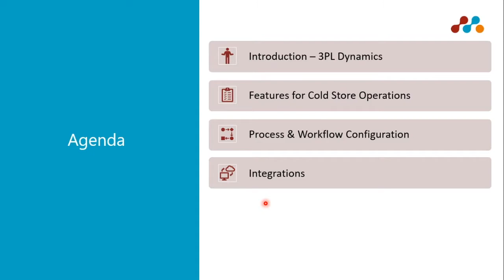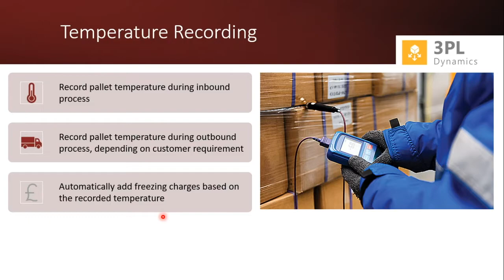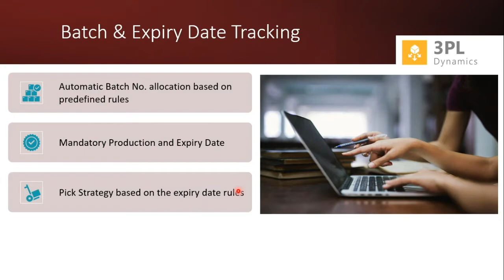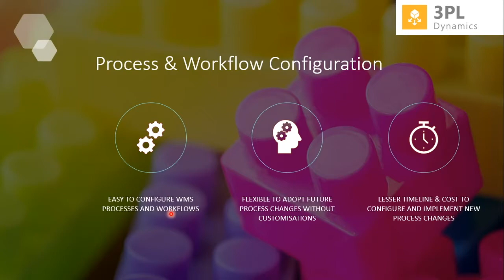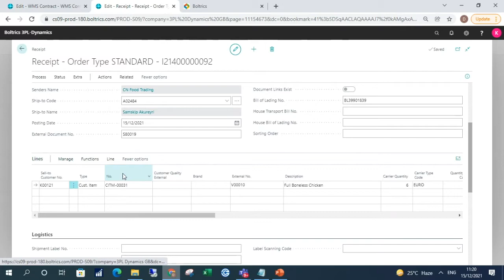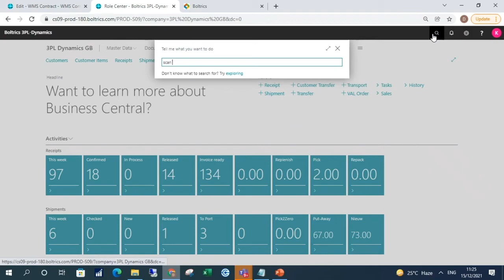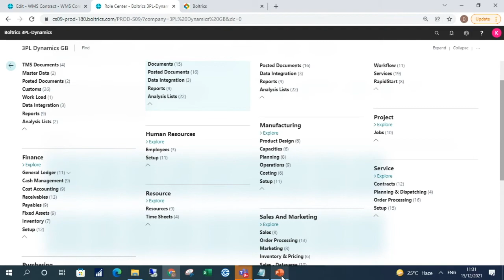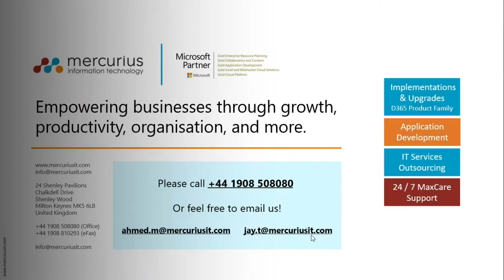WEBINAR - Optimising Cold Store Operations with 3PL Dynamics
In this webinar, we demonstrate how 3PL Dynamics can help optimise cold storage operations.

If you're interested in harnessing 3PL Dynamics or Microsoft solutions such as Business Central or Dynamics 365 CRM, please get in touch!